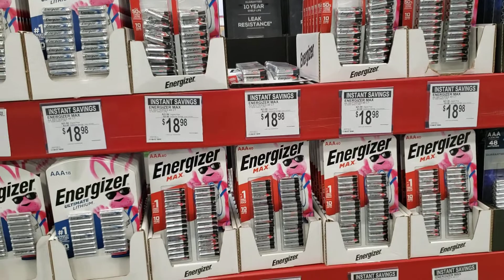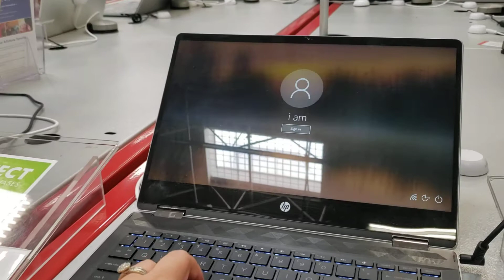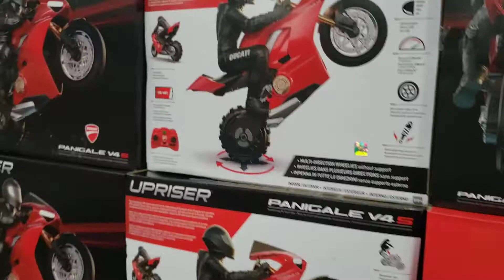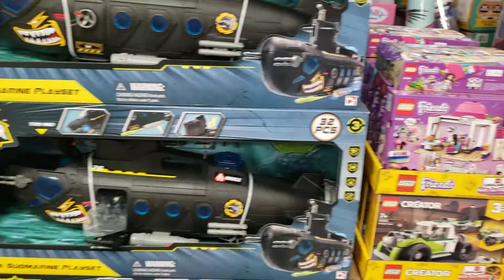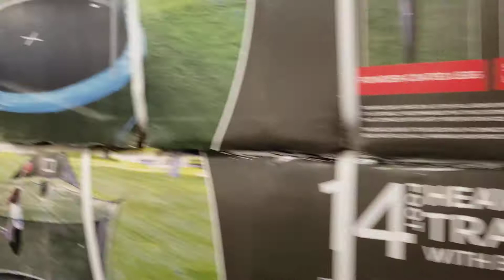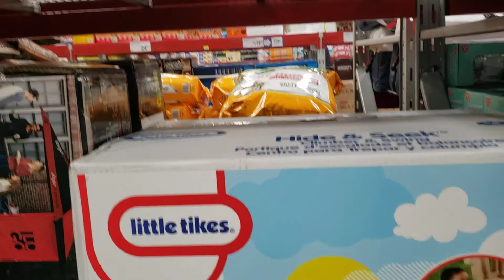SAM'S CHRISTMAS DECORS#VLOG416